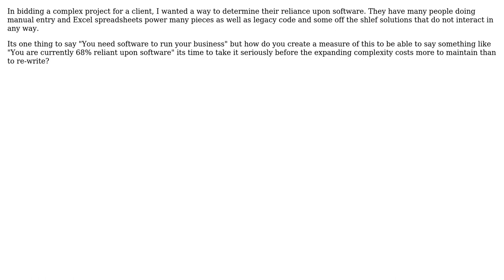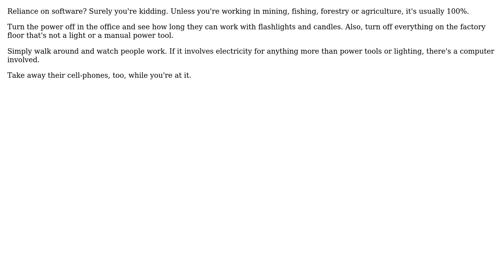Software Engineering: Measuring an enterprises reliance upon software (2 Solutions!!)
Software Engineering: Measuring an enterprises reliance upon software

With thanks & praise to God, and with thanks to the many people who have made this project possible! | Content (except music & images) licensed under CC BY-SA | Music | Images & others | With thanks to user S.Lott user Mike Trader user Adam Carstensen and the Stack Exchange Network Trademarks are property of their respective owners. You are responsible for your own actions.